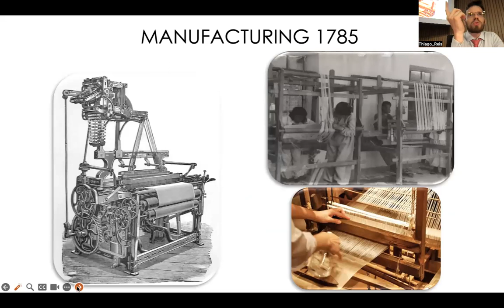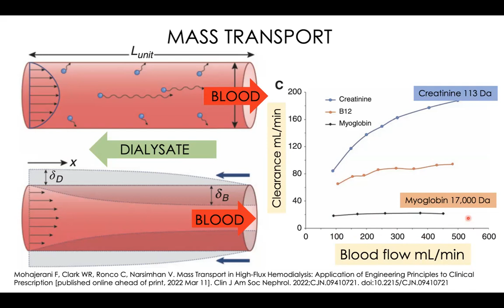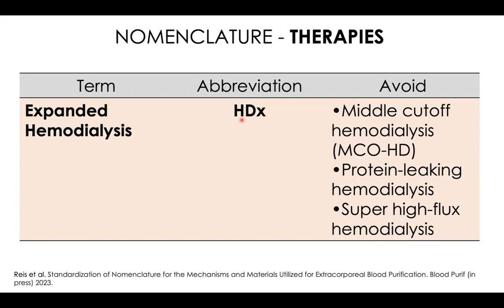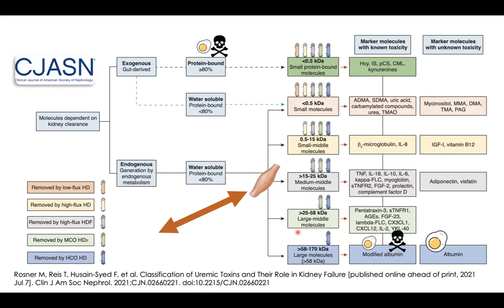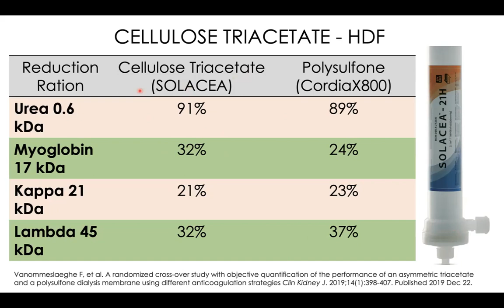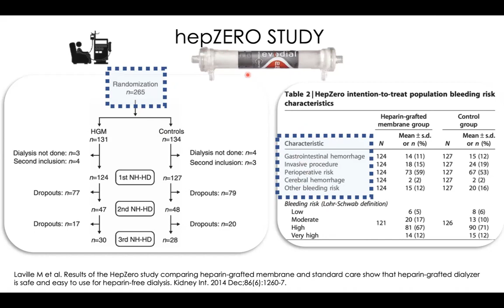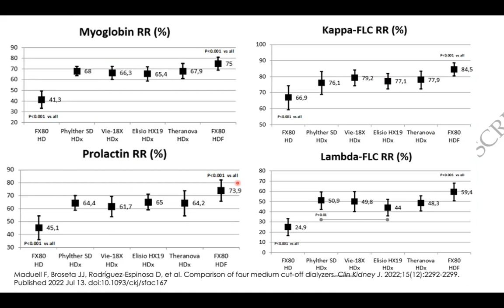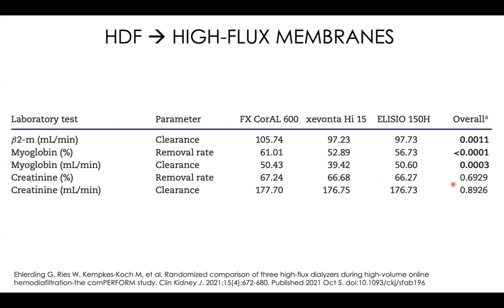Dialysis Membranes (Membranas para Diálise)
Apresentação para residentes de nefrologia
Thiago Reis